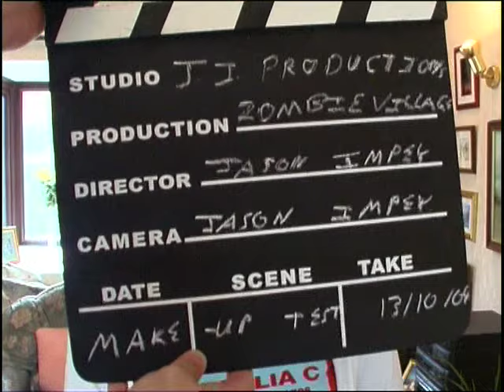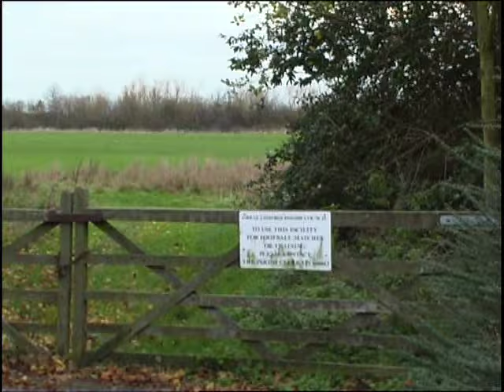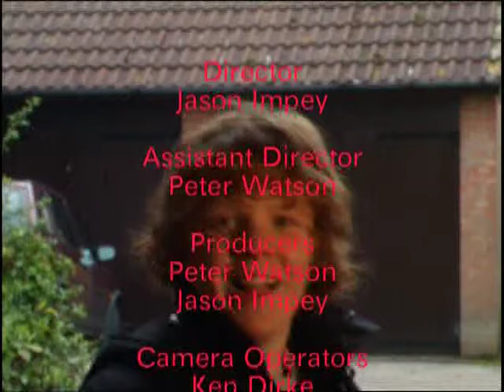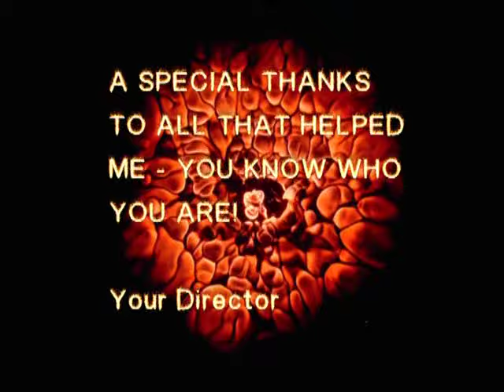Zombie Apocalypse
A look at the making of my old DIY film - Zombie Village